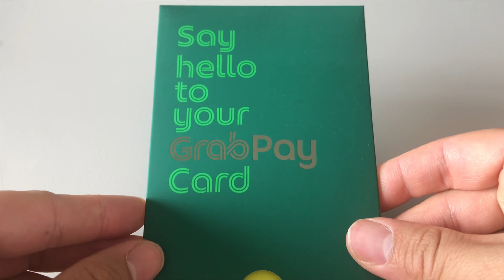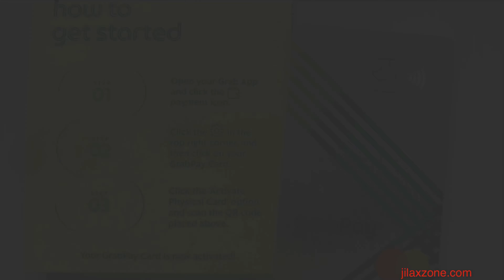Unboxing GrabPay Card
GrabPay Card - A more convenient way to pay, compatible with most merchants, plus get the rewards and perks.

Some benefits when you are using the cards:
- Compatible with most merchants accepting any credit/debit card.
- Use it for paying bus/MRT
- and many more. Check the link above to find all the advantages you'll get when you use GrabPay Card.

As I made videos and wrote articles to share my life experiences that could benefits everyone else.